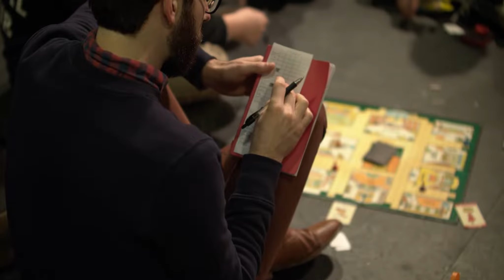Backstage with the Gunston Players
The Gunston Players presented "CLUE! On Stage: High School Edition," this past weekend, February 14, 15 & 16, 2020 at the Church Hill Theatre.

Director Jess Newell reported record numbers of attendance with more than 90 attendees on both Friday and Saturday nights, and well over 75 for the Sunday matinee. “The cast and crew did a great job overcoming many obstacles, like losing their voice, getting sick, and more," says Ms. Newell "but they pulled through and put on a fantastic show!”

“We're so thankful to Mark Wiening for his support over the weekend as well as all of the parents who helped support and encourage their students in the play, as well as a very special thank you to the Hansens, Fosters, Shifrins, Worths, and the McCluskeys for their help during Tech Week and Cast Party!” adds Ms. Newell.